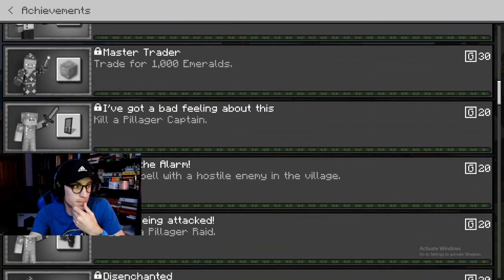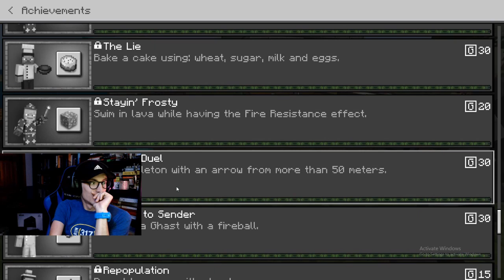Minecraft BLIND Let's Play [Ep. 13] -- Ryan and Meg's First Time Playing Minecraft Survival!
In this Let's Play series, Ryan accompanies Meg on her first ever Minecraft playthrough! In this vanilla, blind playthrough Ryan and his fiancé Meg will try to complete all 107 achievements in the game. Follow along for a completely fresh immersive experience of Minecraft that will take you back to the first time you played the game!

Minecraft is a sandbox video game developed by Mojang Studios. The game was officially released in November 2011, and has since become the best-selling video game of all time, with 200 million copies sold across all platforms and 126 million monthly active users as of 2020. In Minecraft, players explore a blocky, procedurally-generated 3D world with infinite terrain, and may discover and extract raw materials, craft tools and items, and build structures or earthworks. Depending on game mode, players can fight computer-controlled "mobs", as well as cooperate with or compete against other players in the same world. Game modes include a survival mode, in which players must acquire resources to build the world and maintain health, and a creative mode, where players have unlimited resources.